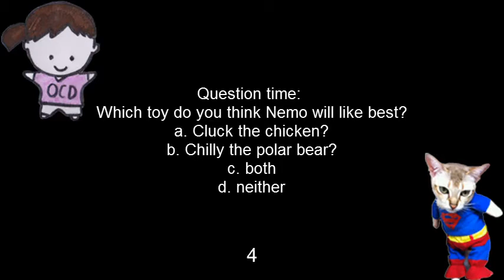Cluck & Polar windup toy for Nemo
I found these little cute wind up toys at Georges, my favourite store of late.
Cluck cost 399yen and Chilly cost 499yen.
Which one do you think Nemo will like?